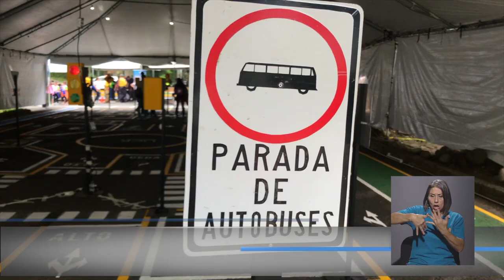UCR realiza campaña vial dirigida a la niñez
El pasado 20 y 21 de Junio, la Sección de Seguridad y Tránsito, el Laboratorio Nacional de Materiales y Modelos Estructurales, Lanamme, y el Observatorio del Desarrollo de la Universidad de Costa Rica, abrieron un singular espacio para la EducaciónVial en el campus de la Ciudad Universitaria Rodrigo Facio, bajo el lema “compartamos la vía”.